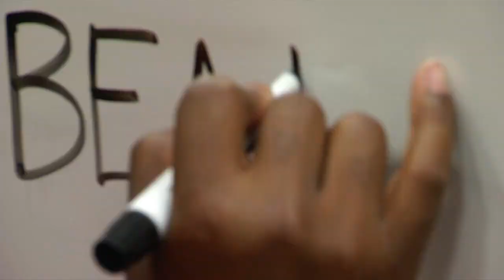Houston vs Rice: Bringing Back The Bucket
Your Houston Cougars defeat Rice 31-26 to keep the bucket where it belongs at THE University of Houston!